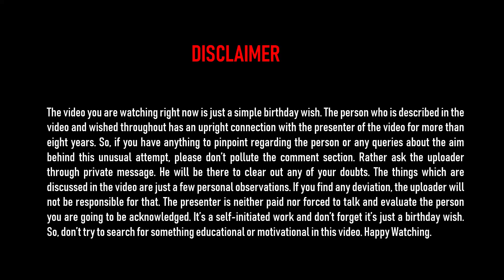It's Kaku's birthday-Happy Birthday-Slow Towfique!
Ex-cadet Towfique (2513/47-RCC-QH) was one of those persons of the batch whom people will always make fun out of but he himself would play a silent role. A genuine sportsman and a briliiant student, Towfique showed his solid feelings for his house and performed like a pro. He will be remembered for his slowness of mind, somnophilia and bombing coughs.
Happy Birthday to this slow guy.